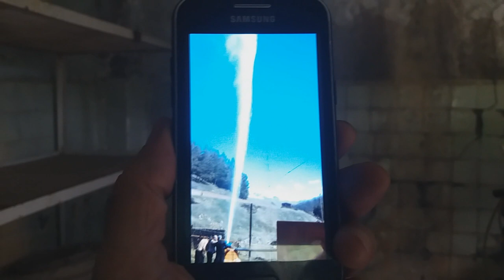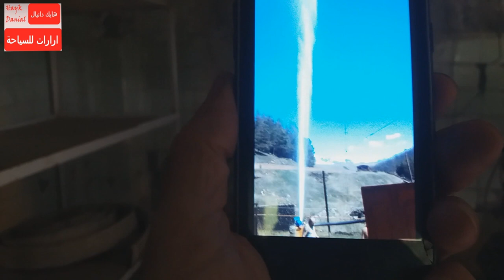المياه المعدنية في هانكافان / ارمينيا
ريبورتاج مفصل عن المياه المعدنية في ارمينيا للذين يستمتعون بهذا الموضوع ويرغبون معرفة تفاصيل اكثر انصحهم لمتابعة هذا الفيديو